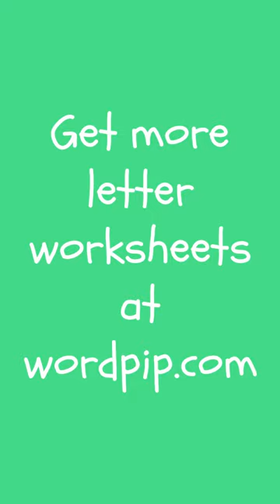Letter f spot the difference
Easy letter f spot the difference - 3 simple differences between the top and bottom images